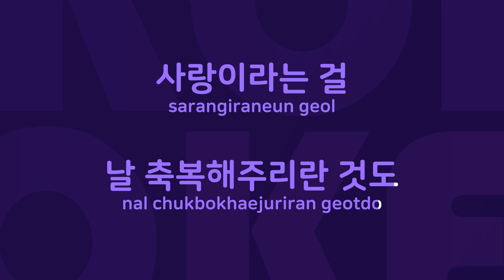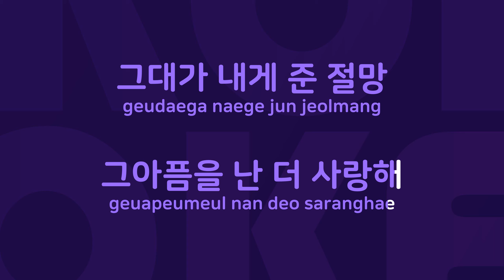그대 : Originally Performed By 내귀에도청장치 Karaoke Verison